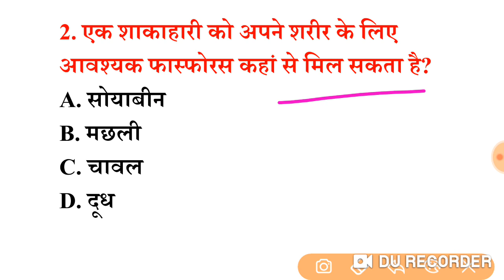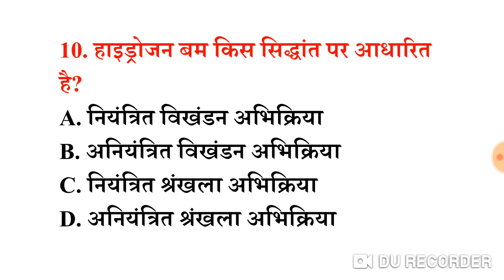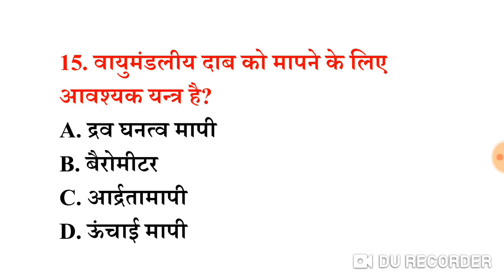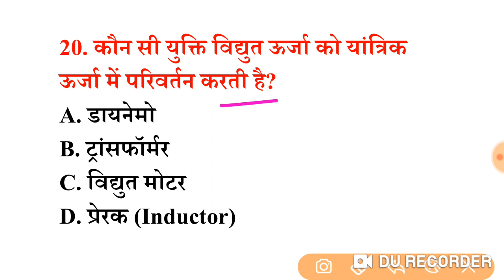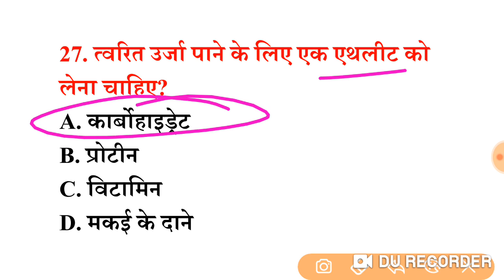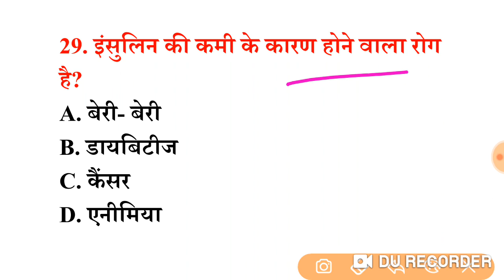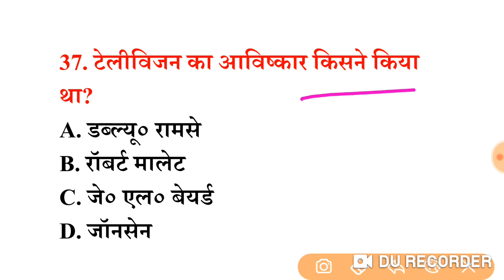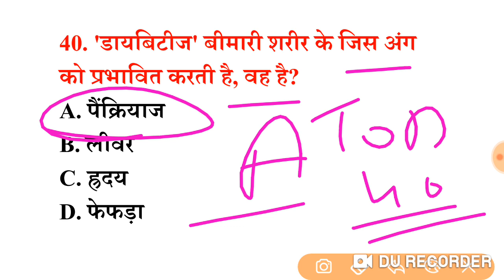General Science for SSC MTS, Railway NTPC, Level-1 and JE #21(दम है तो 40 में से 30 सही करके दिखाओ)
GS--- 6am
Ga 10pm
GS2--- 7pm